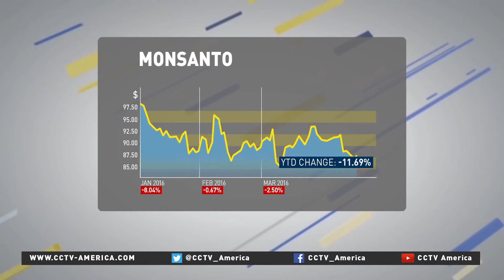Kevin McNew on agricultural business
CCTV America's Michelle Makori interviewed Kevin McNew, the president and founder of Grain Hedge about the agricultural business.